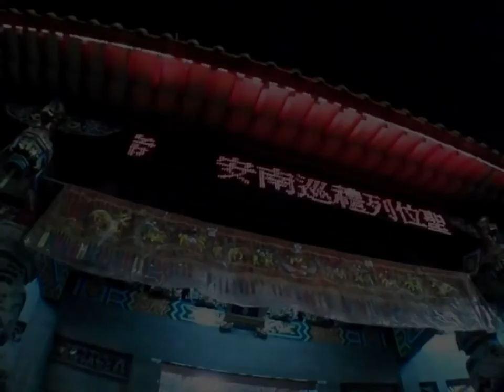(廟會影片)學甲慈濟宮安南巡禮開基保生二大帝駐蹕海尾朝皇宮01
庚寅年3月3日學甲慈濟宮安南巡禮開基保生二大帝駐蹕海尾朝皇宮
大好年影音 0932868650